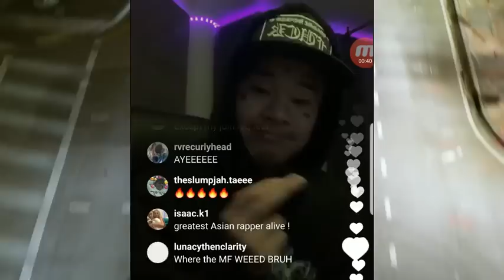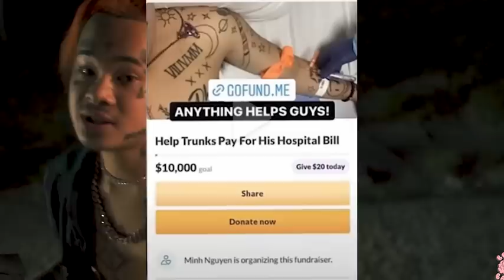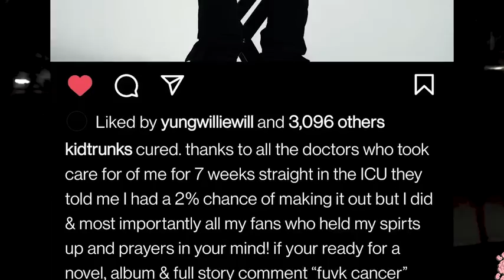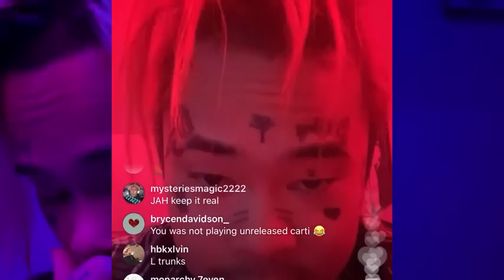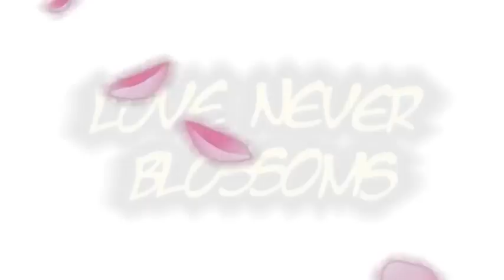The Story Of Kid Trunks Dying For Clout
hyper talk tv